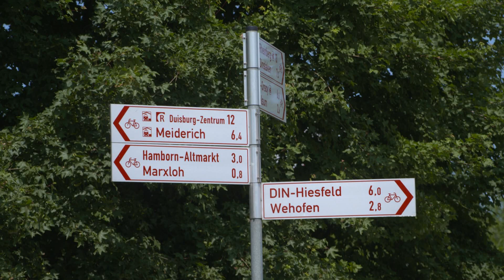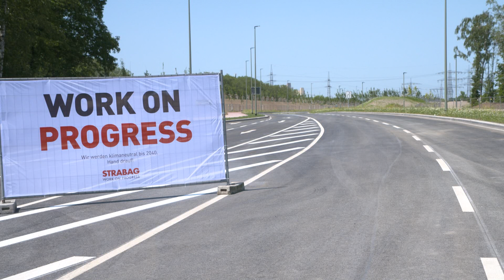STUDIO 47 .live | QUERSPANGE HAMBORN/WALSUM: ERSTER ABSCHNITT FÜR VERKEHR FREIGEGEBEN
Lange mussten Bürgerinnen & Bürger im Duisburger Norden mit Verkehrseinschränkungen zurechtkommen – doch jetzt wurde der 1. Abschnitt der Querspange Hamborn/Walsum für den Verkehr freigegeben.